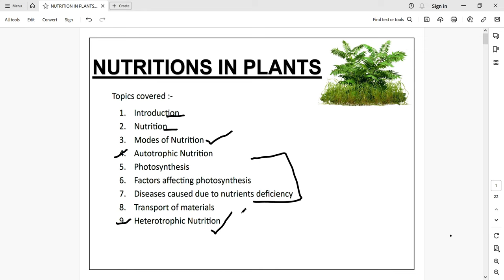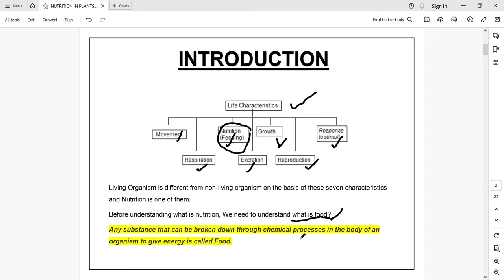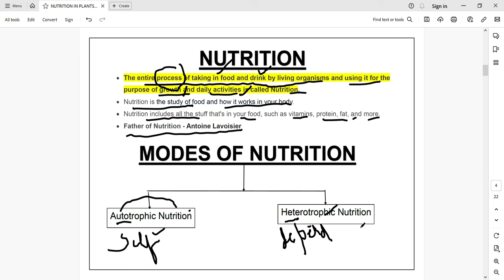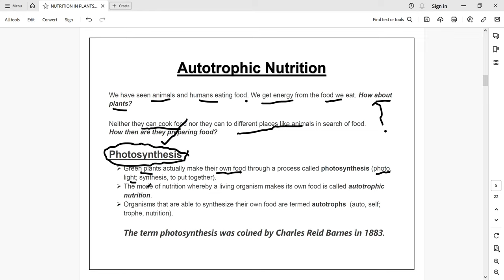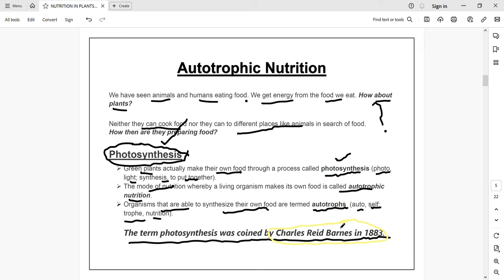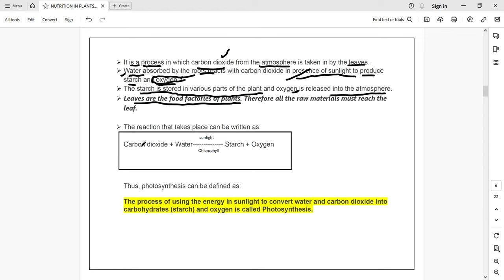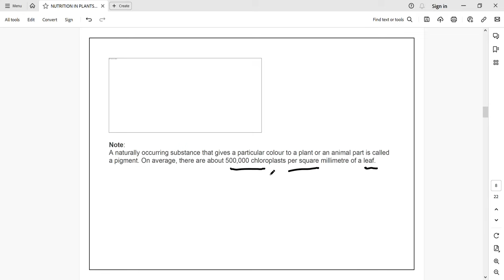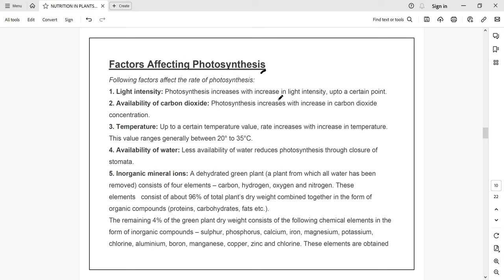NUTRITION IN PLANTS PART 1 || इससे आसान कुछ भी नहीं है || ARO RO EXAM || ALL COMPETITIVE EXAMS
Nutrition in plants in Hindi,
Nutrition in plants in English,
Nutrition in plants general science,
Nutrition in plants and animals,
Photosynthesis,

Nutrition in plants pdf
nutrition in plants notes
mode of nutrition in plants
nutrition in plants notes pdf
mode of nutrition in plants class 7
nutrition in plants for class 7 questions with answers,
UPPSC RO ARO Recruitment 2023,

ro aro eligibility
ro aro previous year paper
ro exam date 2023
UKPSC RO ARO Exam Date 2023 ,
Central Teacher Eligibility Test | CTET | India ,
Tet exam